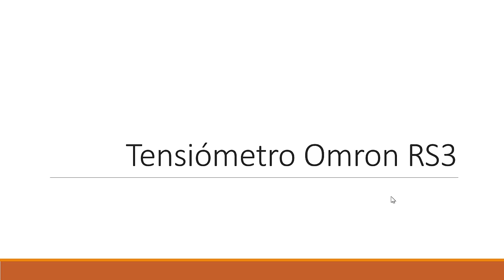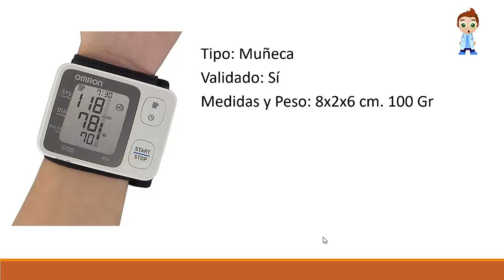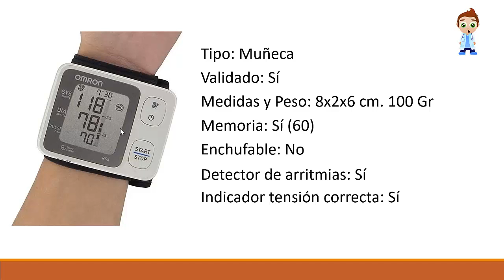Tensiómetro Omron rs3 - Mide tu presión arterial en la muñeca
Más información

Review del tensiometro Omron Rs3  En el video de hoy analizamos todas las características de este tensiómetro. Podemos diferenciar en el mundo de los tensiometros los de brazo y los de muñeca. En el blog y este canal de Youtube he comentado a menudo que las mediciones de los tensiometros de brazo pueden considerarse mucho más precisas que las de los tensiometros de muñeca

En nuestra review del tensiometro Omron Rs3 te hablamos tambien de las marcas mas importantes en el mundo de los tensiometros. Como marcas a destacar están Omron, Beurer y Medisana.

Espero que nuestra review del tensiometro Omron Rs3 te ayude a elegir el más adecuado para ti y que sea un primer paso para empezar a cuidar más tu salud desde el punto de vista de la presión arterial